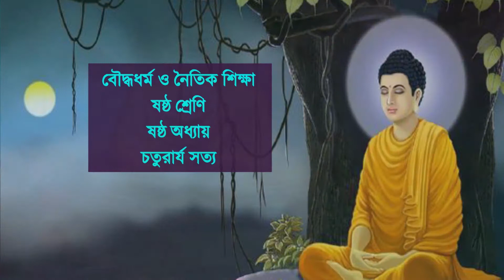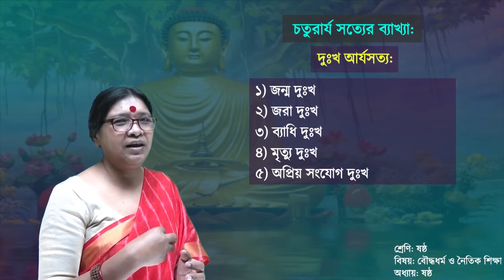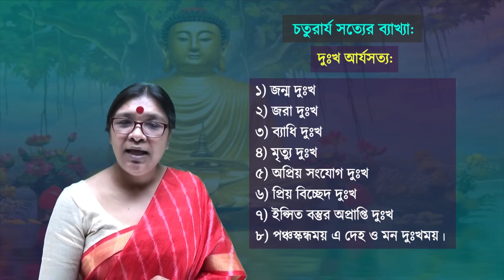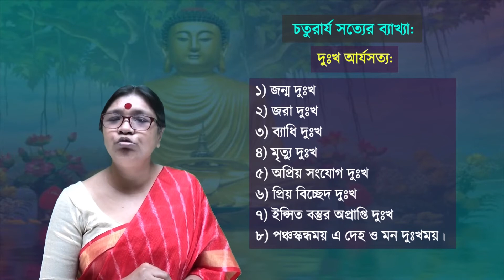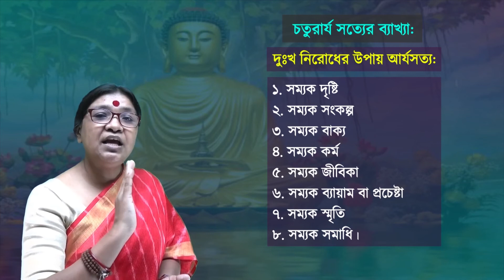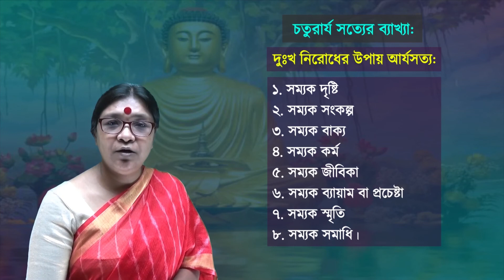ষষ্ঠ শ্রেণি । বৌদ্ধধর্ম ও নৈতিক শিক্ষা । চতুরার্য সত্য । পাঠ- ১, ২ ও ৩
এই পাঠ শেষে তোমরা চতুরার্য সত্য পরিচিতি, চতুরার্য সত্যের ব্যাখ্যা, চতুরার্য সত্যের ধর্মীয় গুরুত্ব সম্পর্কে জানতে পারবে।